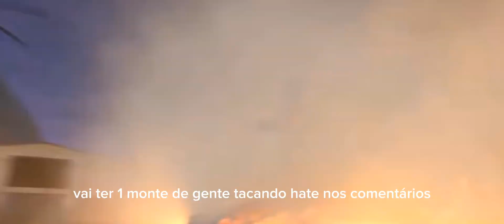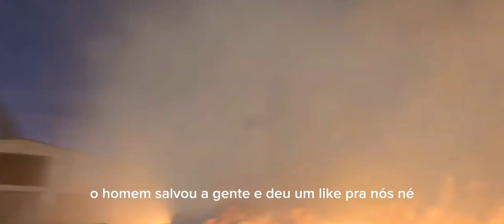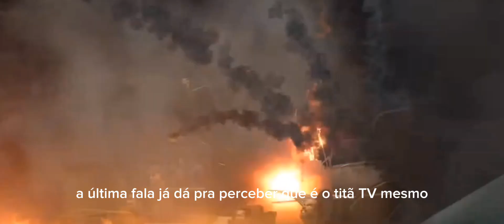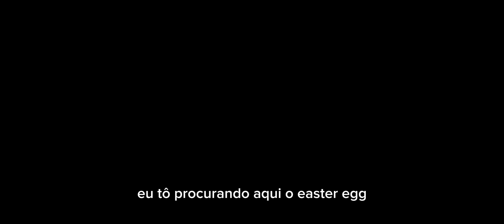skibidi toilet 66 análises